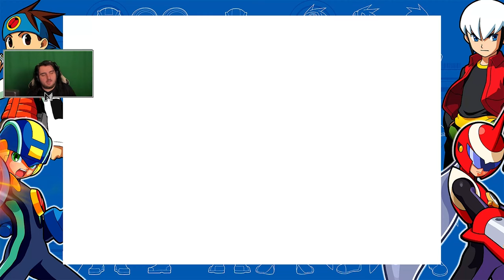THE DANGER DUO | BUG STYLE ONLY | Mega Man Battle Network Legacy Collection | MMBN 3 WHITE | 34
Welcome to the  Mega Man Battle Network Legacy Collection! I wanted to make my first LP with  Mega Man Battle Network 3 White BUT with a pretty cool twist, we are going to be obtaining Bug Style and ONLY completing the game with it!

                                 // ＩＭＰＯＲＴＡＮＴ ＬＩＮＫＳ //

                                      // ＡＬＷＡＹＳ ＣＯＮＮＥＣＴＥＤ //